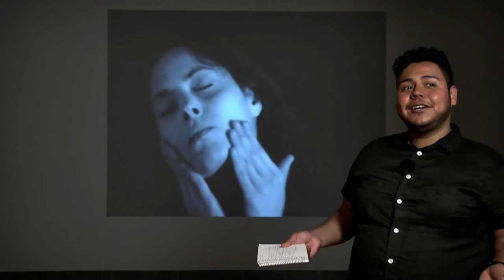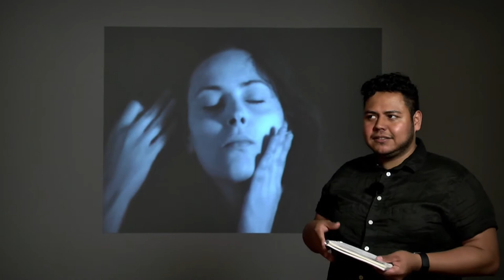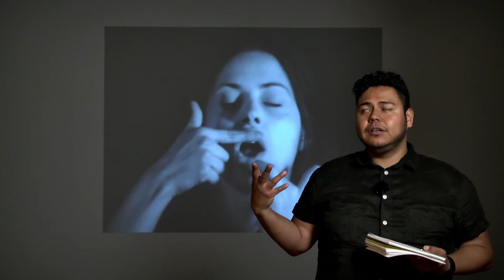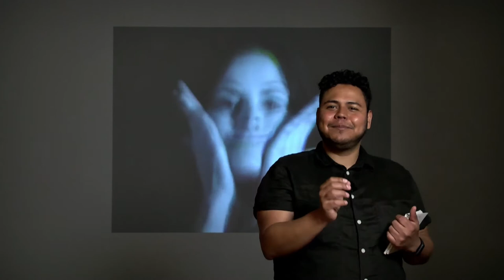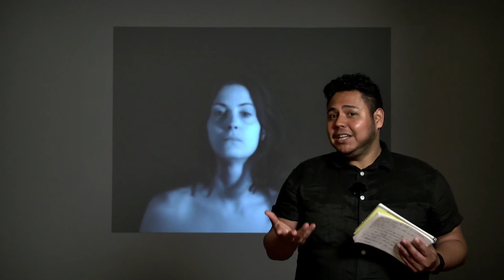Hannah Wilke | Guidad visning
Cristian Quinteros Soto, konstnär och värd, berättar om kropp och representation i Hannah Wilkes ”Gester” från 1974. Verket finns i Moderna Museets samling.

(Detta är en inspelad livesändning från museets Facebook.)